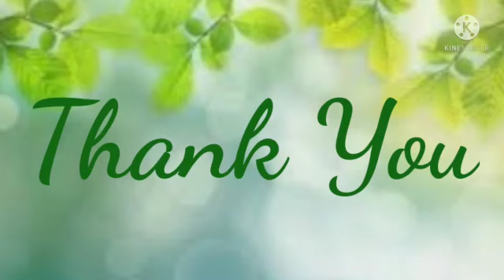Std:6. Sub: Craft.Topic. Eagle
Video on Eagle